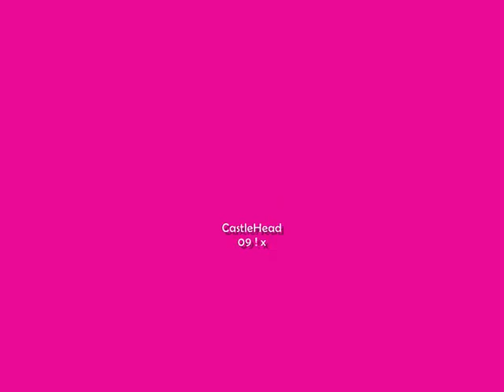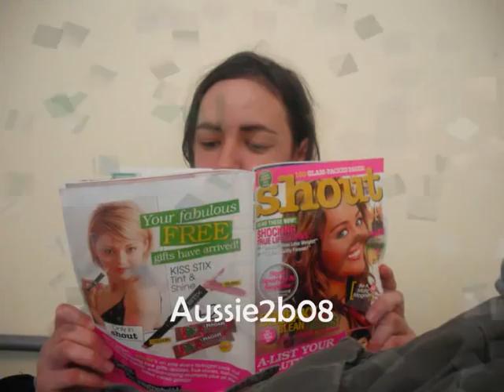CastleHead 09 ! x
hey every1 this is just a video of my weekend at castlehead with the rest of my year I hope u enjoy coz i certainly did !! x